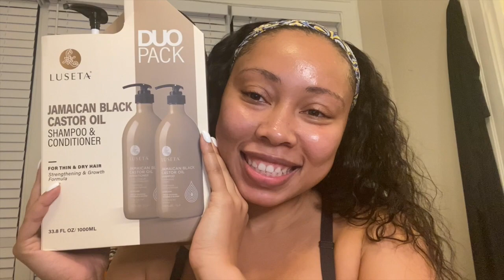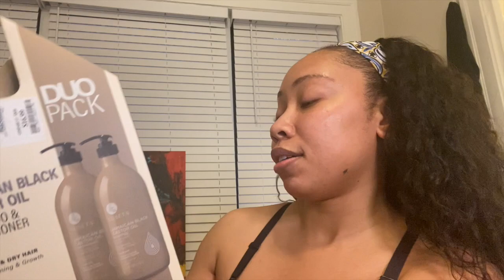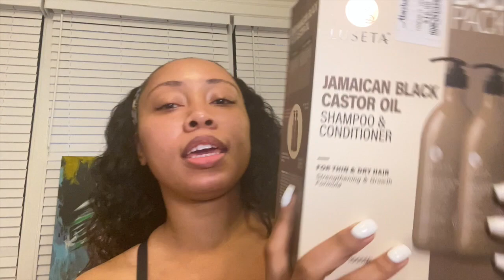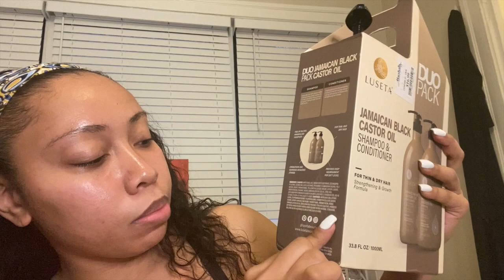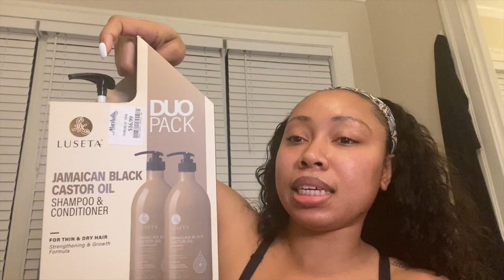Luseta Jamaican Black Castor Oil | Shampoo & Conditioner | Dou Pack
In this video, I will be discussing my first impression on my new shampoo & conditioner. I absolutely love the way it made my hair feel after using both shampoo and conditioner.